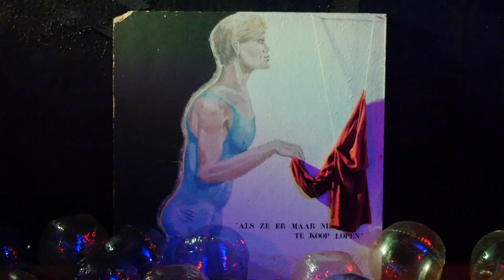Impressie OWee 2015